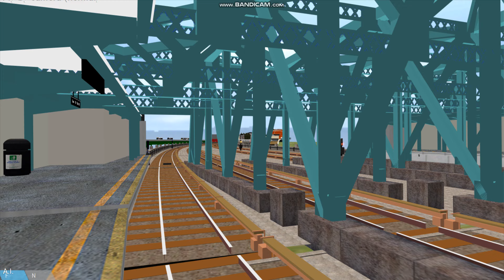Openbve R160A-1 F train arriving & departing at Smith 9th Streets